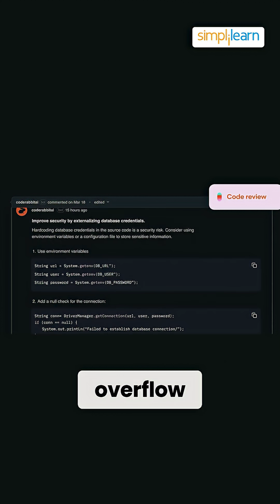CodeRabbit: The Secret Weapon for Clean Code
CodeRabbit is an AI-powered platform for automated code reviews that analyzes code changes in pull requests and provides developers with feedback, suggestions, and summaries. It integrates with popular platforms like GitHub and GitLab to offer contextual analysis, security scanning, and performance assessments to help improve code quality and efficiency. CodeRabbit also has an IDE extension that allows for code review and improvements directly within the developer's environment.
What CodeRabbit does

Automates code reviews: It analyzes code changes in pull requests to find issues before they are merged into the main codebase.

Provides contextual feedback: The AI understands how code changes affect the entire system, not just individual lines, and offers suggestions based on the broader context.
Identifies potential issues: It detects a range of problems, including bugs, security vulnerabilities, performance bottlenecks, and architectural inconsistencies.
Offers AI-generated summaries: It provides summaries and technical walkthroughs of pull requests to help developers and maintainers understand the changes quickly.
Integrates with developer tools: It integrates with Git repositories and IDEs like VS Code, allowing for seamless workflows within existing tools.
Supports open-source projects: CodeRabbit offers its code review tool for free to all open-source projects.

Key features

AI-powered suggestions: Provides intelligent, actionable suggestions for code improvements.
Security and quality checks: Uses AI and integrates with industry-standard linters and scanners to analyze security and code quality.
Performance analysis: Assesses the potential performance impact of code changes.
Chat with the bot: Allows users to ask questions about their code or have the bot perform tasks like generating code or unit tests through a chat interface.
IDE extension: A VS Code extension that enables code review, suggestion application, and chat features directly within the editor.